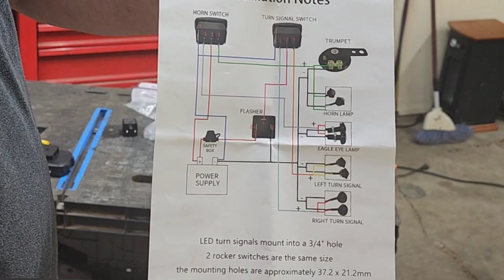How to make a go kart street legal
In this video of Trucks And Junk I show you the steps of how to make your go kart Street legal and I show you a nice little trick on how to do it if you don't have a charging system

turn signal horn kit

horn /brake button

Maker lights red/yellow

marker lights white

gokart flag

Go kart mirrors